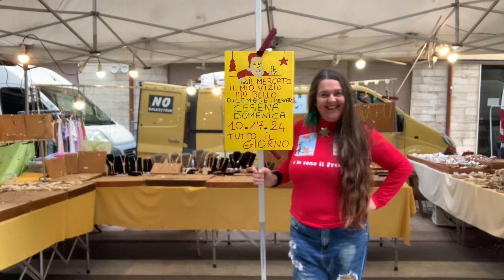Il mercato di Cesena mercati straordinari in dicembre: domenica 10-17-24 tutto il giorno.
Il mercato di Cesena mercati straordinari in dicembre: domenica
10-17-24 tutto il giorno. Il mercato di Cesena ti aspetta comunque sempre con tante novità, all'aria aperta, con tanta socializzazione e soprattutto con gli ambulanti gli tutti i mercoledì e sabato mattina